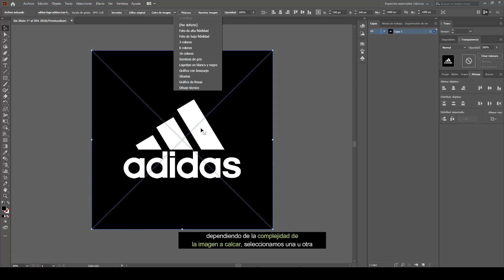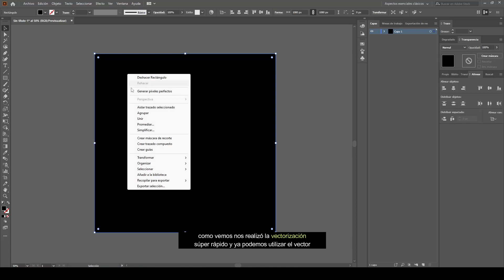✅ Cómo vectorizar una imagen automáticamente en Illustrator 2023 | Adobe Illustrator Básico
¡Hola amigos! ❤️‍🩹
En este tutorial, te enseñaremos cómo vectorizar una imagen automáticamente utilizando Adobe Illustrator. Aprenderás a convertir una imagen de mapa de bits en un gráfico vectorial de forma rápida y sencilla, lo que te permitirá escalarla sin pérdida de calidad y realizar ajustes de color y forma de manera más precisa. Exploraremos las herramientas de vectorización automática de Illustrator, que te ayudarán a crear una versión vectorial de tu imagen con solo unos pocos clics.

También te mostraremos cómo ajustar los parámetros de la vectorización para obtener el resultado deseado, como el número de colores y la fidelidad del trazado. Con este tutorial, podrás vectorizar imágenes de forma eficiente y obtener resultados profesionales, incluso si no tienes experiencia previa en diseño vectorial. ¡Aprende a aprovechar las herramientas de vectorización automática de Illustrator y dale un toque profesional a tus gráficos! ¡No te lo pierdas!

► Atajos de teclado:

Windows:
• Ctrl + J | Duplicar capa.